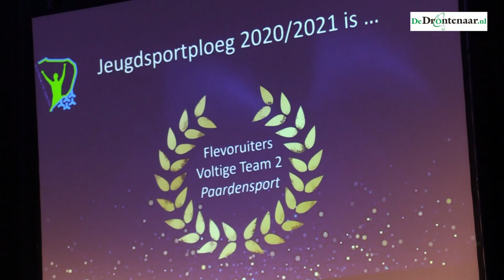Voltige-afdeling Flevoruiters levert sportcoach en jeugdsportploeg van het jaar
DRONTEN - Als in september de nieuwe manege aan de Wisentweg klaar is, betekent dat ook voor de voltige-afdeling van de Flevoruiters een grote stap vooruit. Het is echter niet de enige wens van de trainers Irene Huisman en Nicky Heijboer. Bovenaan hun verlanglijstje staan nieuwe paarden. Ze hopen dat zich een sponsor meldt en vinden dat ook de gemeente Dronten wel wat meer kan lappen.

De voltige-afdeling van paardensportvereniging Flevoruiters was vrijdag 'grootverdiener' bij de sportverkiezingen in De Meerpaal. Nicky Heijboer werd als trainer van diverse Nederlandse kampioenen sportcoach van het jaar, het tweede team werd jeugdsportploeg van het jaar vanwege het Nederlands kampioenschap in de klasse L.

DeDrontenaar.nl sprak na afloop van de verkiezingen met de trainer Irene Huisman en Nicky Heijboer en met de jeugdsporters Manon van der Veer en Lazise Westerink

Sportcoach van het Jaar
2021: Nicky Heijboer (voltige)
2019: Wilbert Leendertse (korfbal)
2018: Johan Meijer (atletiek)
2017: Bart Heerikhuisen (judo)
2016: Vincent van Mourik (judo)
2015: Harry Martens (judo)
2014: John Jansen (atletiek)

Jeugdsportploeg van het Jaar
2021: Flevoruiters Voltige team 2 (paardensport)
2019: Flevoruiters verenigingsteam pony’s (paardensport)
2018: MHC Flevoland meisjes A1 (hockey)
2017: MHC Flevoland meisjes B1 (hockey)
2016: Flevo Delta estafette meisjes (atletiek)
2015: Flevo Delta meisjes junioren C (atletiek)
2014: Flevo Delta jongens C (atletiek)